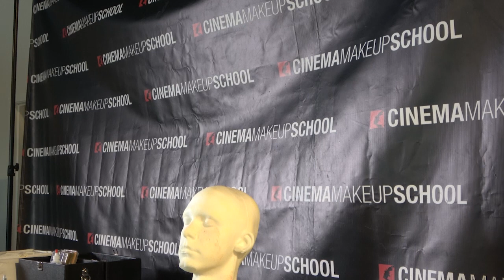Masters of Make Up Effects | CMS Application Demo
While promoting their new book, Masters of Make Up Effects: A Century of Practical Magic, Howard Berger and Marshall Julius visited CMS and spoke with the students. To make things even more interesting, Howard put Marshall into a makeup from his current TV show, The Orville.